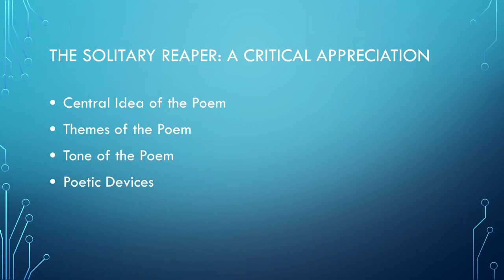The Solitary Reaper: A critical Appreciation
BA PART II